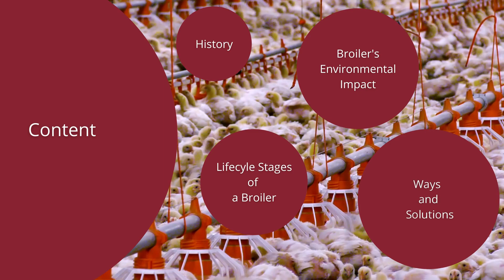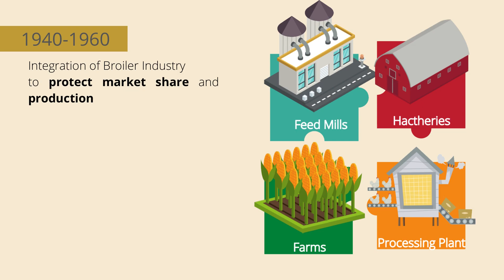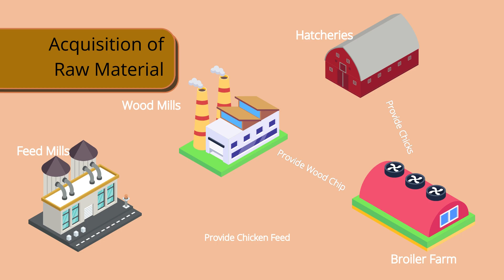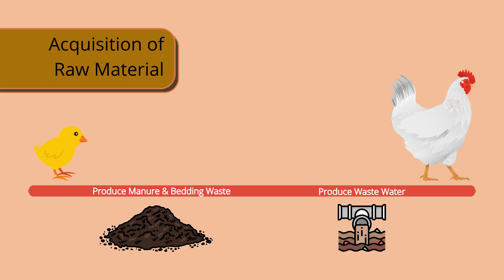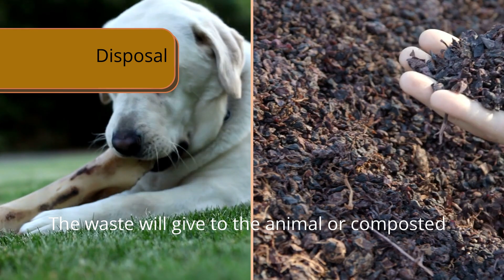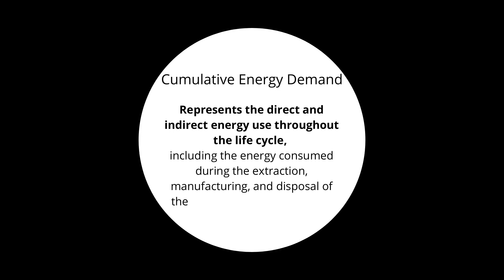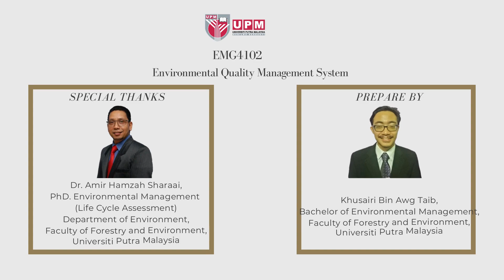Life cycle assessment (LCA) of Broiler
Broiler is a type of chicken that raise for its meats. It became a staple food to many people as
it is some of the cheapest sources of proteins. The huge population compare to other bird
species, making it subject of interest around mitigating environmental impact. Because with a
number comes a problem. Thus, looking into the lifecycle of a broiler can give a hint to us to
rethinking our consumption. Fighting and supporting more sustainable production as well as
good agriculture practices. Also, always believe for every problem has its own solutions.

Introduction
 00:36
Video Content
00:47
History of Broiler
 03:03
Lifecycle Assessment (LCA)
05:35
Environmental Impact
 06:48
Ways and Solutions
 08:07
Reference
 08:09